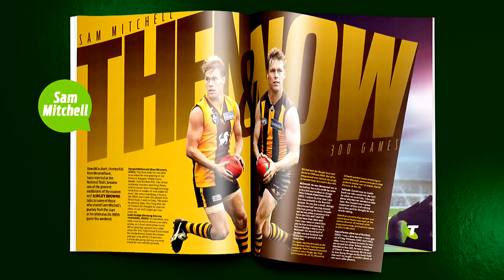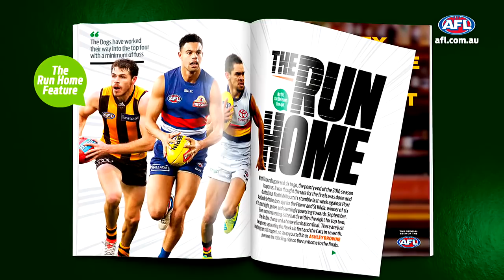Round 18 AFL - On the Record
Ashley Browne and Nat Edwards discuss Sam Mitchell's career ahead of his 300th game.